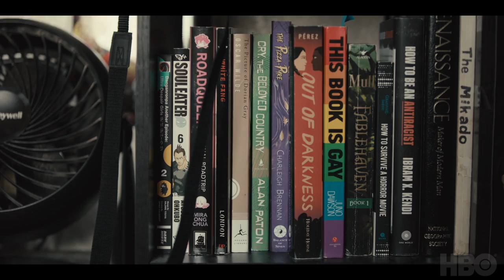We're Here Season 3 | Serving Lewks in Granbury, Texas | HBO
"Shangela, Bob the Drag Queen and Eureka O'Hara reveal all the details about their Granbury, Texas looks from the Season 3 premiere. New episodes stream Fridays, 10PM ET on HBO Max.